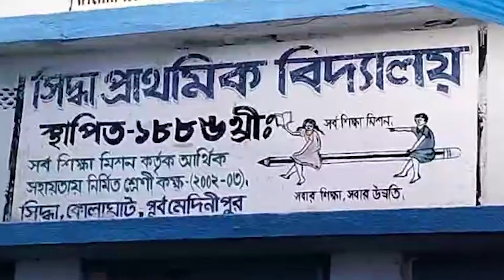Tamluk Lok Sabha Election: BJP Creating an atmosphere of terror says Debangshu Bhattacharya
Tamluk Lok Sabha Election: BJP Creating an atmosphere of terror says TMC candidate of Tamluk Debangshu Bhattacharya, on poll day. The TMC candidate also attacks BJP leader Suvendu Adhikari today.